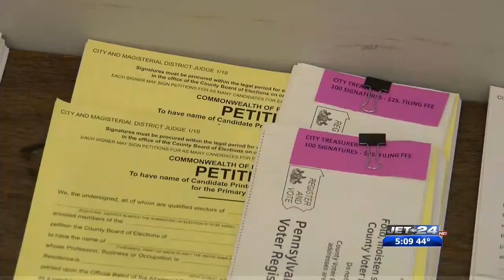Candidate Forum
02/14/2019